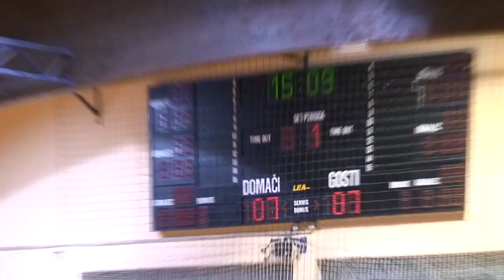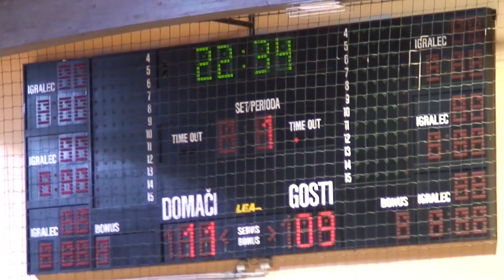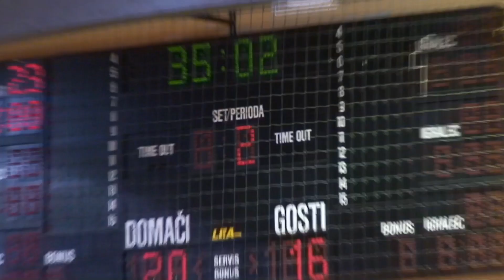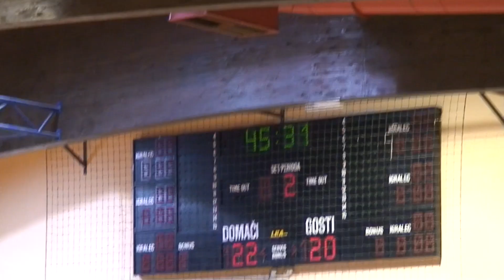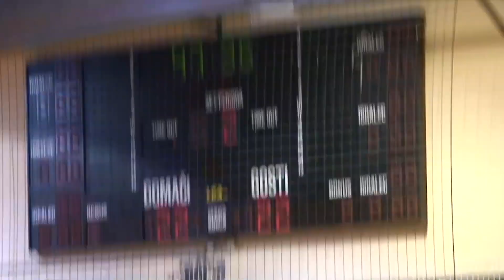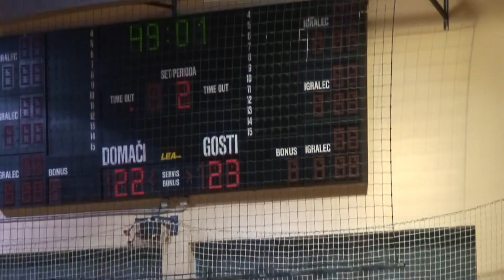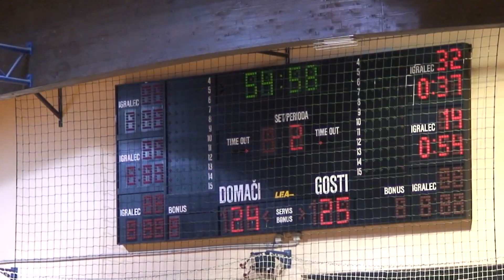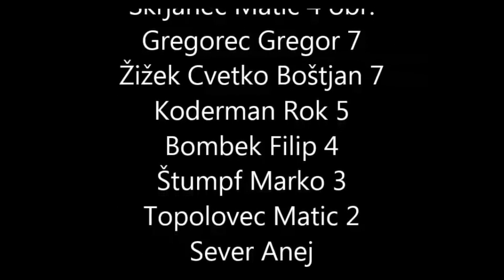01. KROG - 2018/2019: 1.B SRL - MOŠKI: RK POMURJE : RK ČRNOMELJ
Video posnetek tekme 01. kroga 1.B SRL - MOŠKI med RK POMURJE : RK ČRNOMELJ. Več informacij o tekmi na